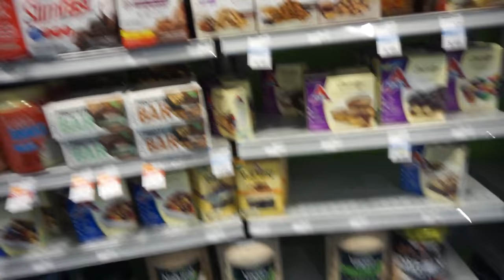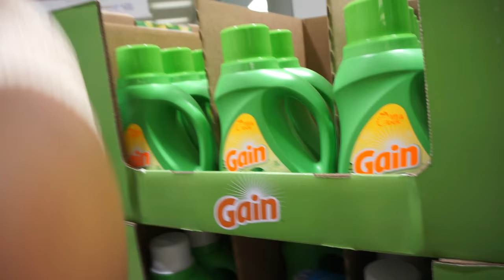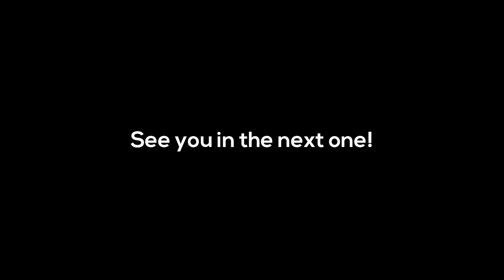BIGGEST 19 Year Old 230Lbs Football Player!